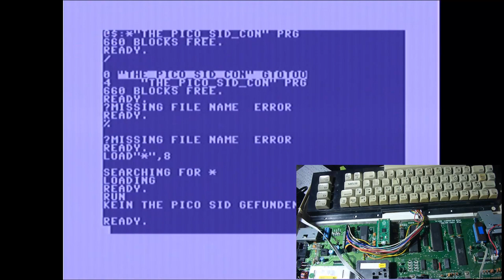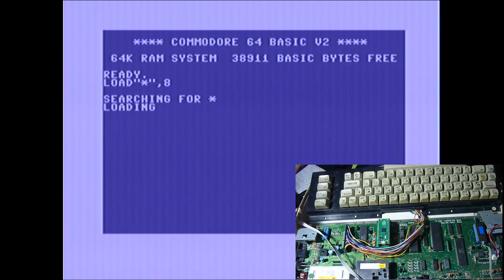C64/C128 ThePicoSid. Neue Firmware und ein Konfigurations tool(#88/23)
Einmal firmware aktualiesieren. Konfigurationstool ausprobieren. und winziger soundcheck.

Heiko Remus
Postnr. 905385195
Packstation 102
23556 Lübeck